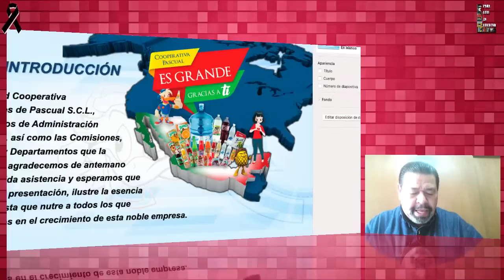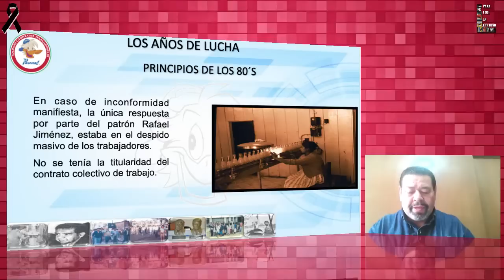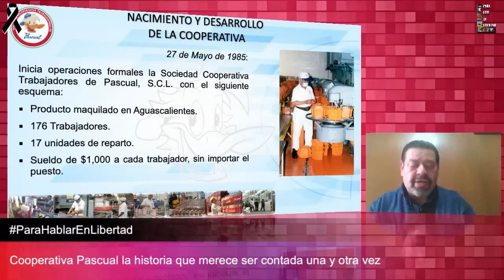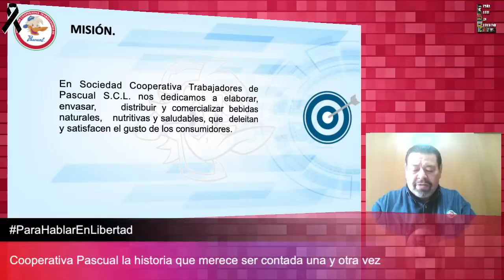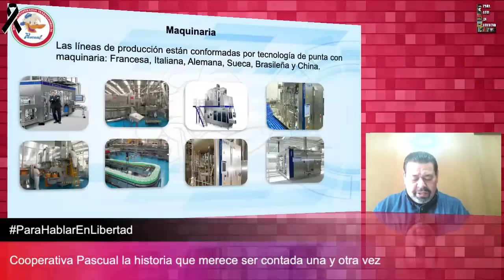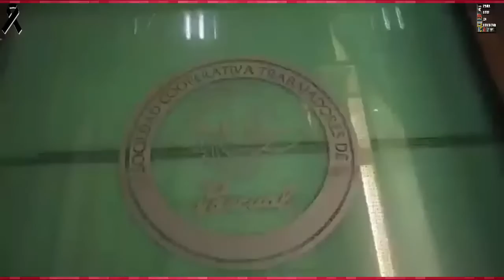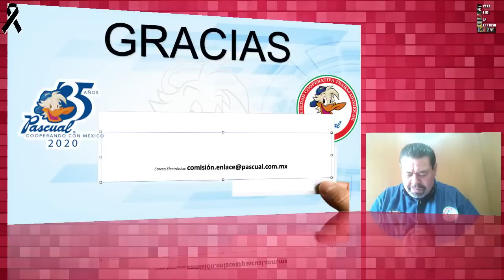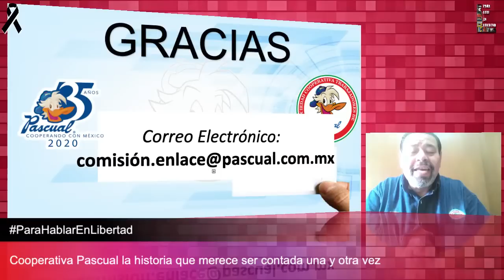Juan Manuel Soto"Cooperativa Pascual la historia que merece ser contada una y otra vez"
Juan Manuel Soto"Cooperativa Pascual la historia que merece ser contada una y otra vez" con Héctor Díaz